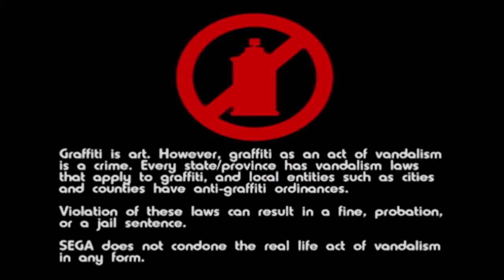Sega Spark Weekend - Jet Set Radio Future - Get The Combos To The Beat!